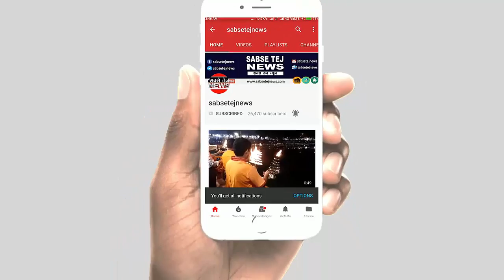मऊ: मुख्यमंत्री के आगमन की तैयारी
मऊ में नगर निकाय के चुनाव को लेकर सोनीधापा के मैदान में उत्तर प्रदेश के मुख्यमंत्री योगीआदित्य के आगमन की तैयारी जोरो से चल रही है। जिसका जायजा लेने के लिए पुलिस अधीक्षक ललित कुमार सिंह व जिलाधिकारी ऋषिरेन्द्र कुमार मौके पर पहुंच कर तैयारी का जायजा लिया।
हेलीपैड जो पुलिस लाईन में बनाया गया वहां पर भी जाकर जायजा लिया। वही भाजपा कार्यकर्ताओं में काफी उत्साह देखने को मिला।

Preparing for the arrival of Uttar Pradesh Chief Minister Yogi Adityanath in Mau

धन्यवाद!